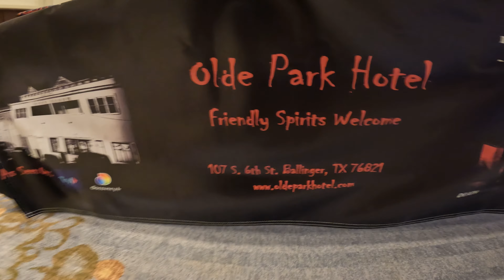Hauntlanta 2022 Highlights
I'll have another video on my review of the Hauntlanta Paranormal Convention later on.